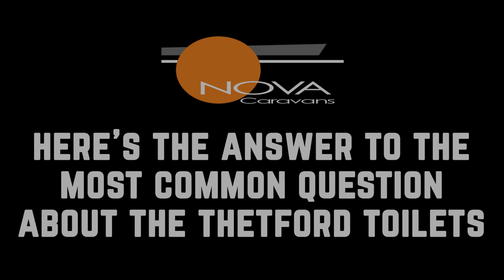Nova News Episode 11 | Thetford + How to operate toilet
On this episode of Nova Caravans News, we talk about the new Thetford Australia products that are being launched to the market and we also answer one of the most common questions about the Thetford product that is used in all our vans.

Don't miss out the next episode of Nova Caravans News next Thursday 🎬 .